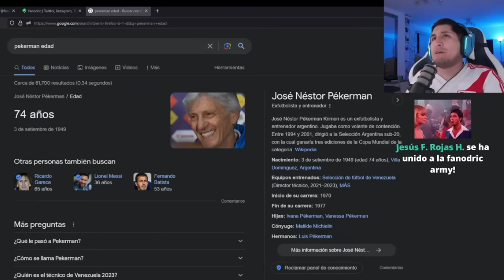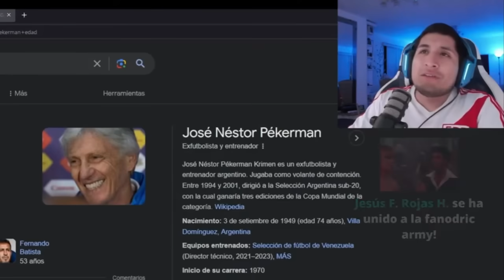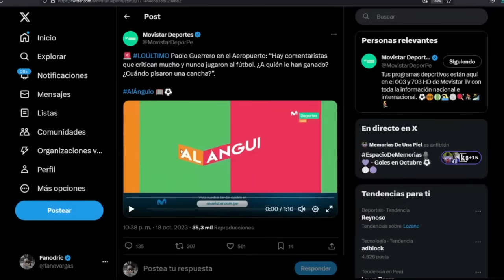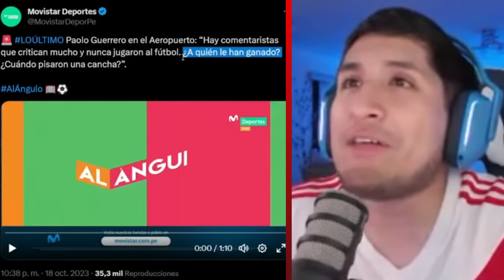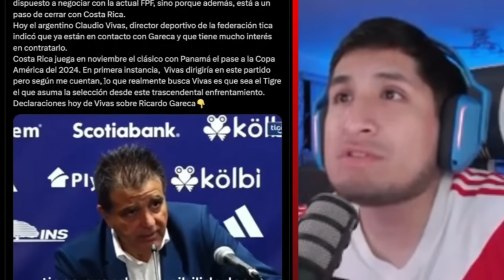🤬FANODRIC HABLA DEL PERÚ 0-2 ARGENTINA 😭 EL PEOR PERÚ DEL SIGLO ☠️ Fano Momentos🔥